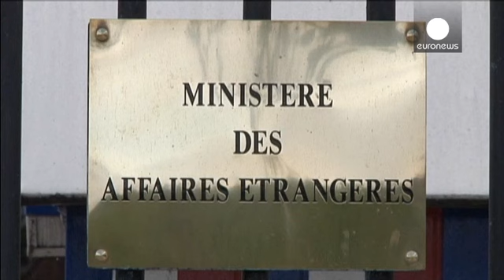France-Rwanda frosty relations on eve of genocide anniversary commemoration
A single ambassador will represent France during the 20th anniversary ceremony of the Rwandan genocide to be held in Kigali on Monday.

The Justice Minister cancelled her trip after President Paul Kagame accused France of participating in the bloodletting in 1994 which left 800,000 dead, in an interview published this Sunday in African Weekly "Jeune Afrique".

The French government's dealings with the Hutu authorities in charge at the time of the massacre are at the origin of the allegations.

T...